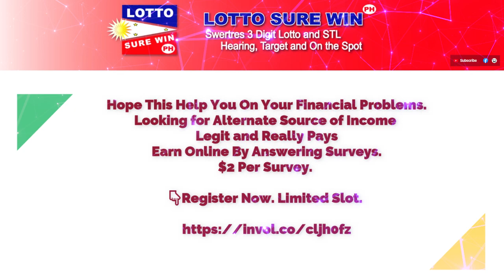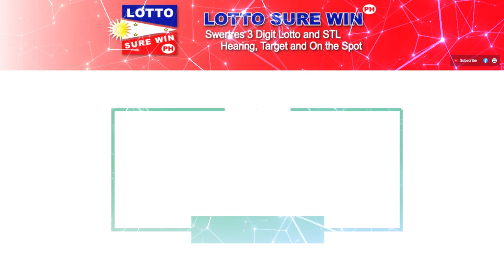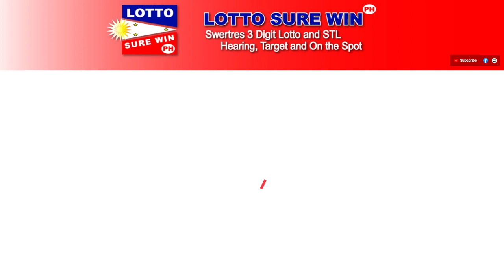SWERTRES HEARING HOT PAHABOL TODAY | SWERTRES SUREWIN, PABUNOS AND ON THE SPOT TODAY AUGUST 15, 2023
Hope This Help You On Your Financial Problems.
Looking for Alternate Source of Income
Legit and Really Pays
Earn Online By Answering Surveys.

👇Register Now. Limited Slot.

Swertres Today  AUGUST 15, 2023
Swertres Today  AUGUST 2023
Swertres Hearing AUGUST 15, 2023
Swertres Hearing AUGUST 2023
Swertres Target AUGUST 15, 2023
Swertres Target AUGUST  2023
Swertres Hearing
lottosurewinph
Win Swertres
Swertres Sure Win
Swertres Surewin
Swertres Target
How to Win Swertres
swertres result
swertres result today
swertres results
swertres hearing
swertres guide
swertres today
swertres
swertres philippines
swertres probables
swertres tips
swertres guide
pcso lotto